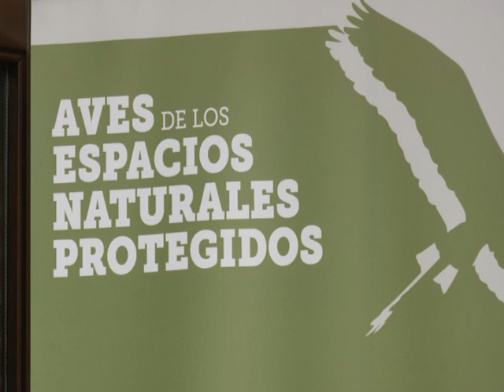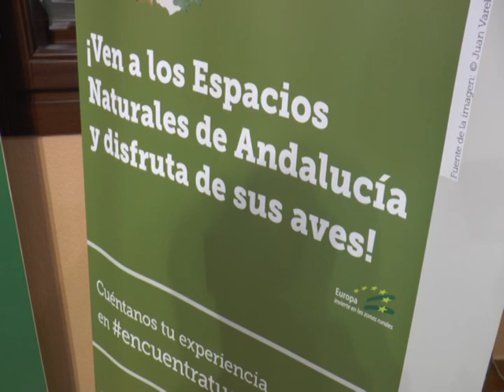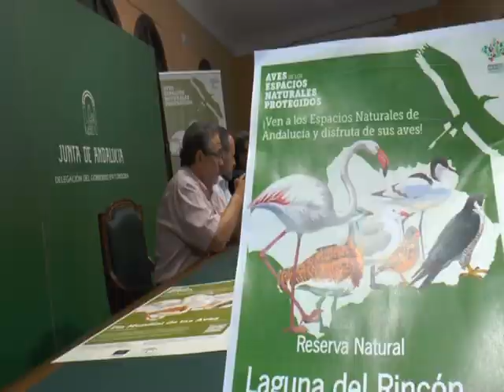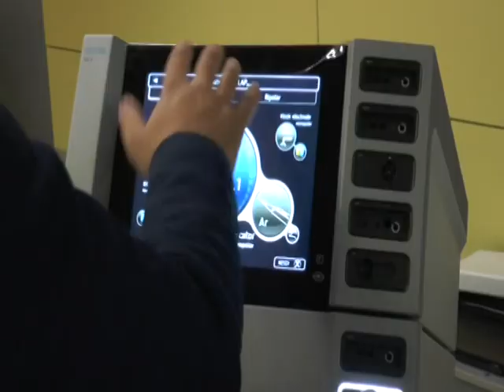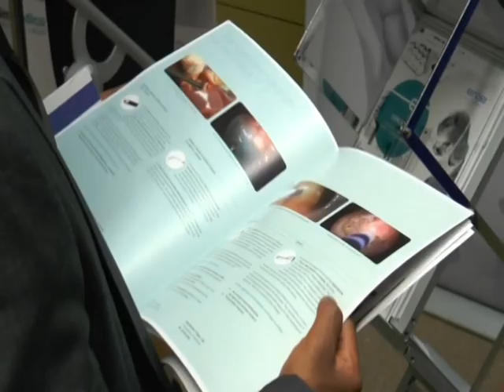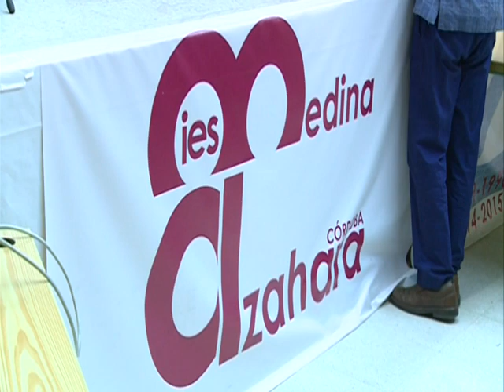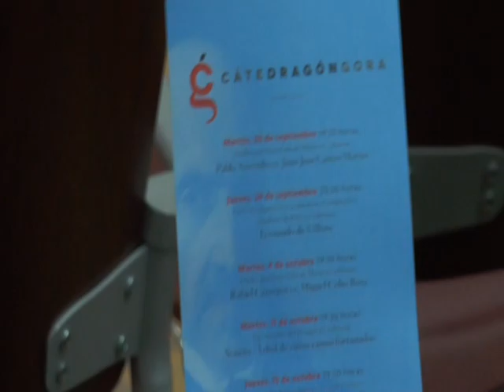Ptv Noticias 30 septiembre 2016